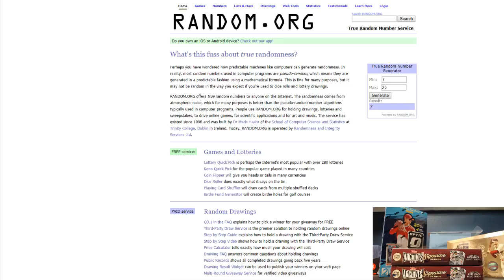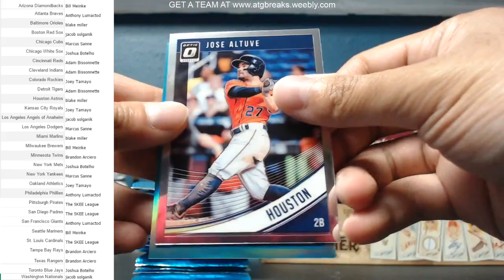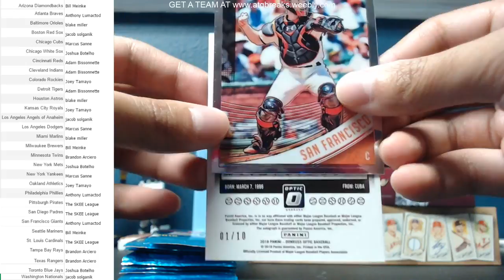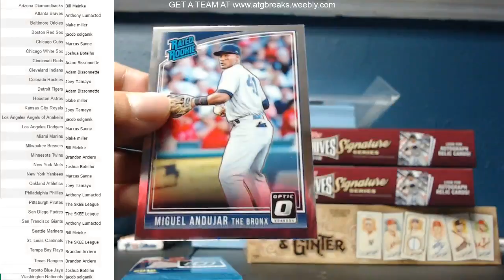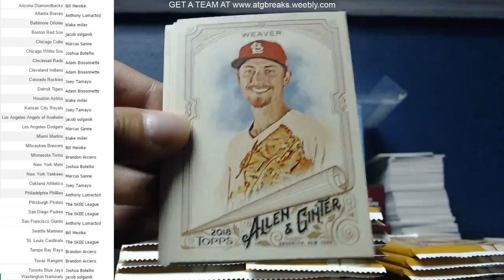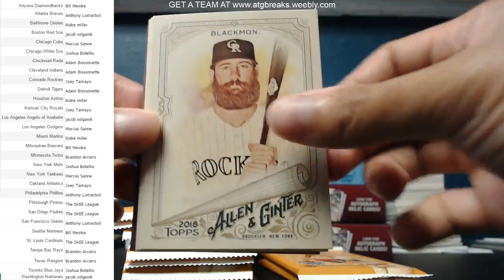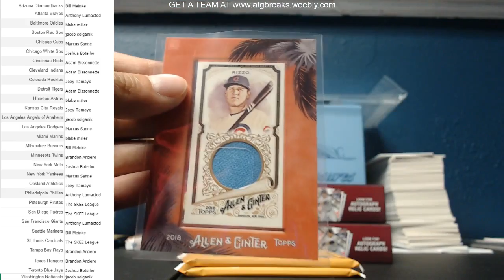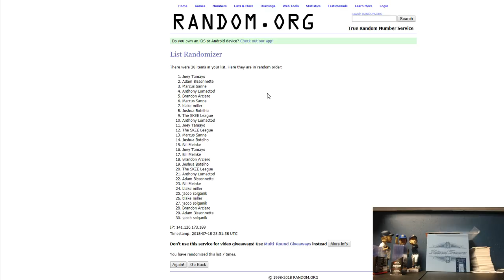2018 ALLEN AND GINTER + 2018 DONRUSS OPTIC 4 BOX BREAK!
MY EQUIPMENT:
⇨Elgato HD60
⇨Face Cam
⇨Head Set